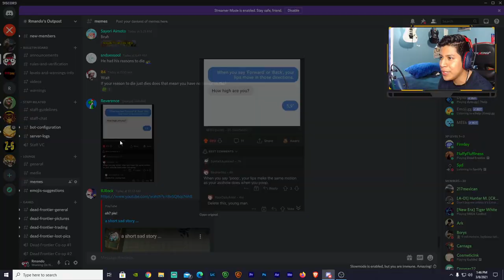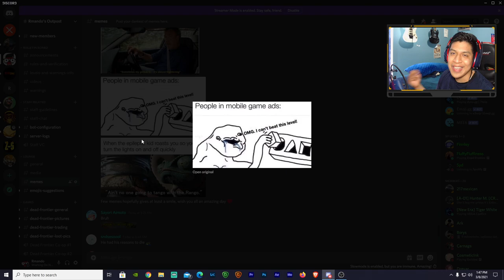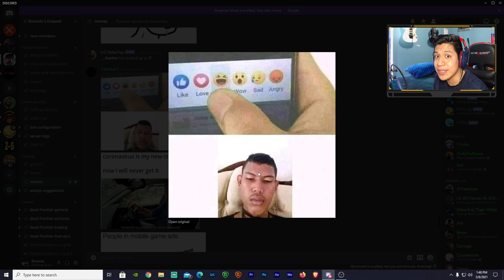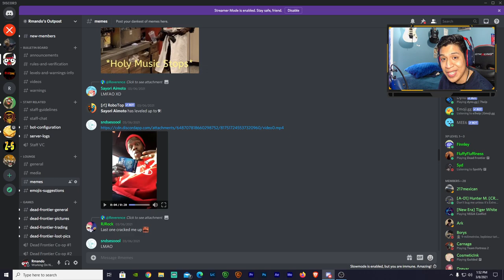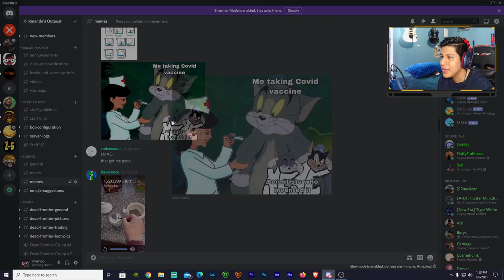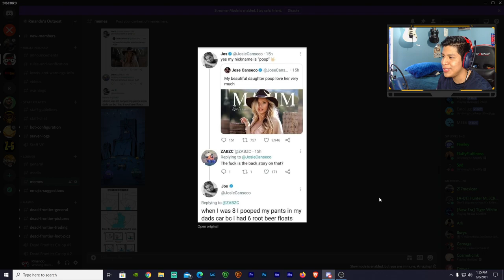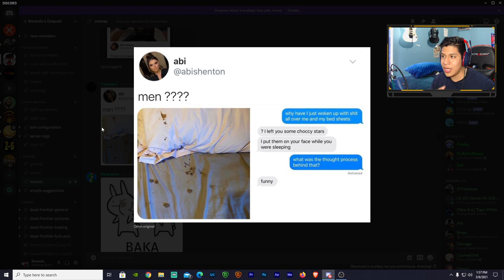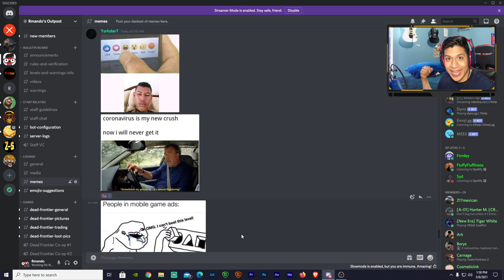Meme Monday's | The Most Genius Thing Ever Thought Of (#3)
This one had me shocked!

Computer Specs:
Gtx 1070
2 TB HDD
526 GB SSD
16 GB RAM